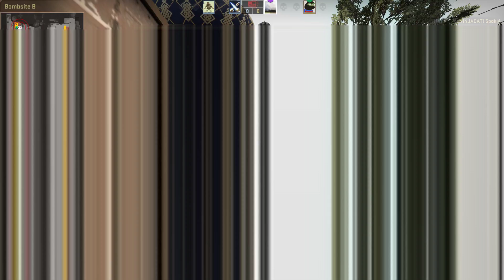Counter strike Global Offensive 09 21 2017 15 45 18 12 DVR